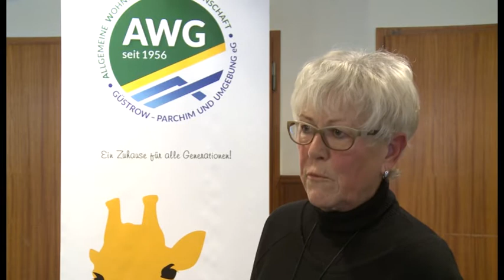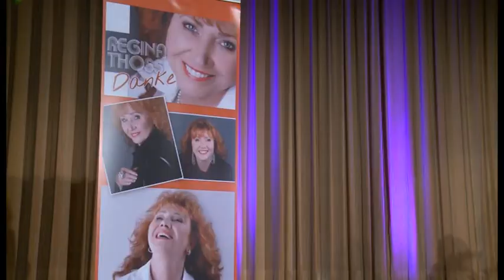Überraschung gelungen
AWG lud zum Adventskaffee in die Parchimer Stadthalle ein